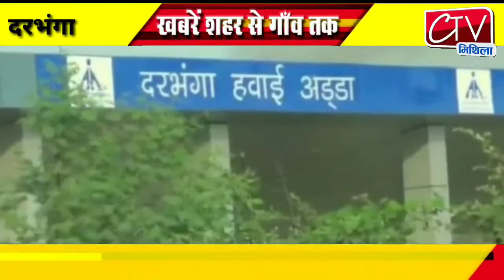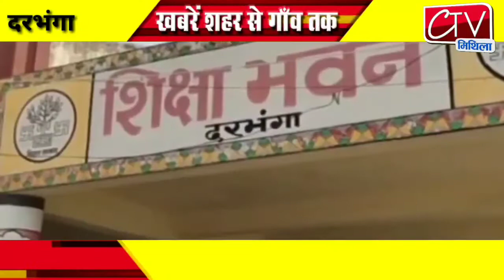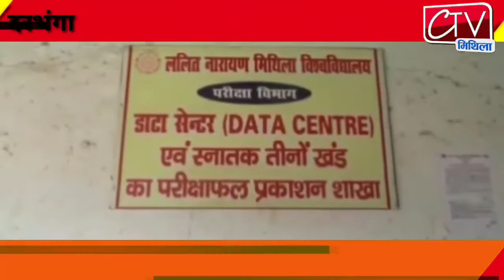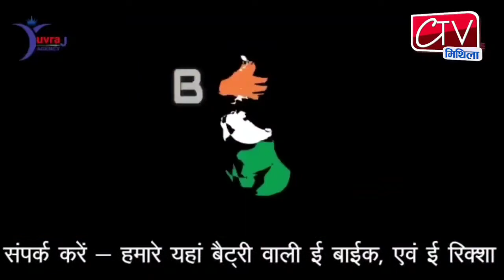Darbhanga Airport दरभंगा हवाई अड्डा कीर्तिमान स्थापित किया। सहित खबरें शहर से गांव तक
दरभंगा हवाई अड्डा कीर्तिमान स्थापित किया। सहित खबरें शहर से गांव तक